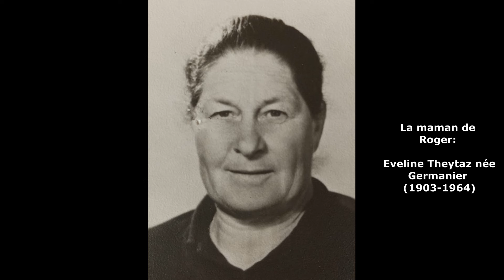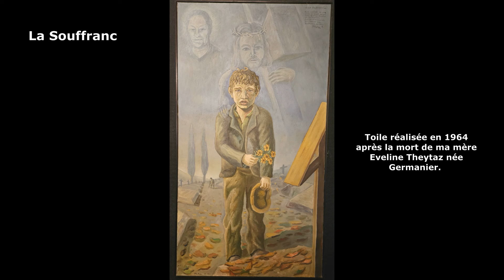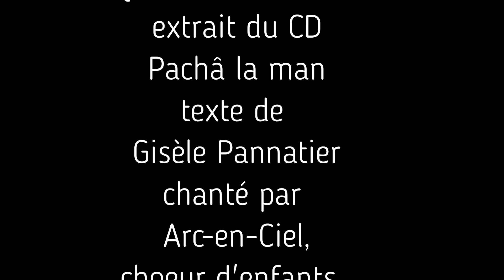Roger Theytaz : éloge de la maman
Dans cette vidéo, l'artiste-peintre anniviard Roger Theytaz (*1941) évoque une personne à qui il voue une admiration sans borne : sa maman, Eveline Theytaz-Germanier (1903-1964).

Quelques citations
Chez nous à la maison, quatre hommes. Et notre maman qui faisait tout. Quand on a vraiment compris ce qu’est vraiment une maman – j’avais peut-être 16 ans – mais jusque là elle faisait tout, elle se plaignait de rien. On passait avant elle. Les enfants, le mari : c’était tout avant elle.

Papa lui a dit : « On a bien travaillé cette année. Tiens ces sous [200 ou 300 francs] et va t’acheter une robe »… Eh bien, au lieu de la robe, elle a été acheter une radio pour que tout le monde puisse écouter la radio.
Des difficultés à lire cette vidéo ?
Une copie est déposée sur Youtube à cette page.

La musique de cette capsule est due à Thierry Epiney qui a enregistré "Pacha la man", un CD constitué uniquement de chants en patois.

D'autres documents de Roger Theytaz